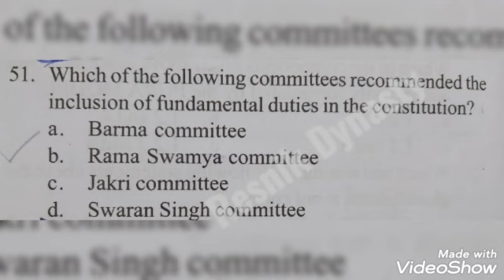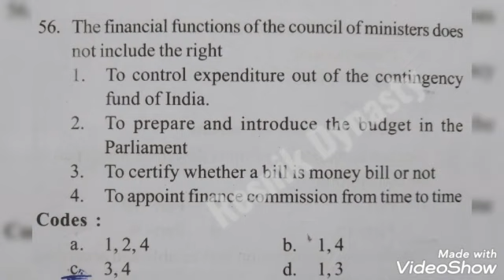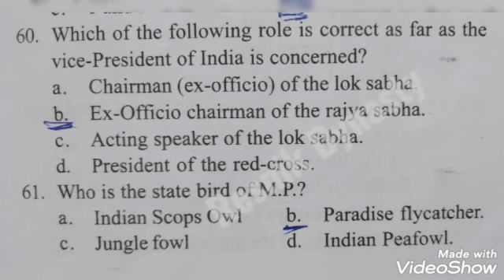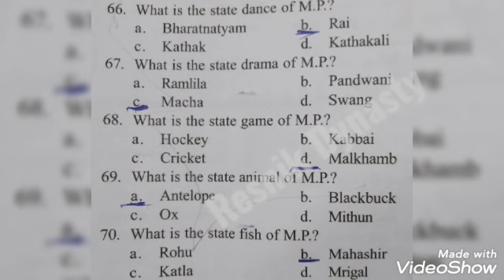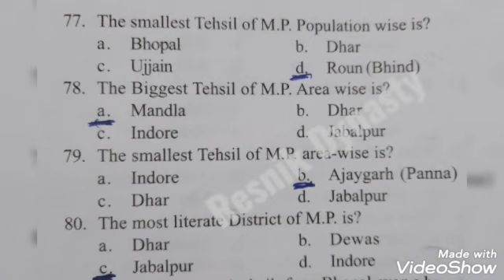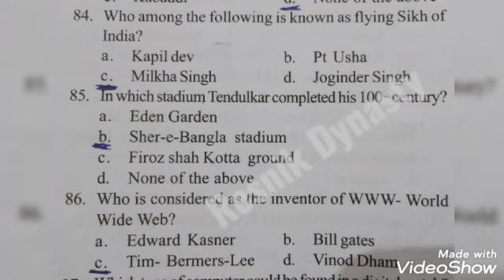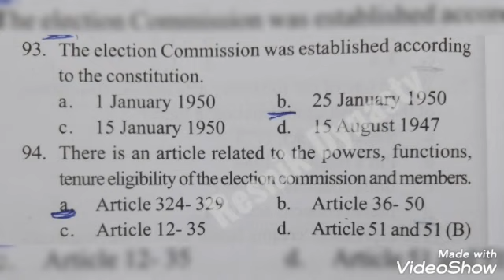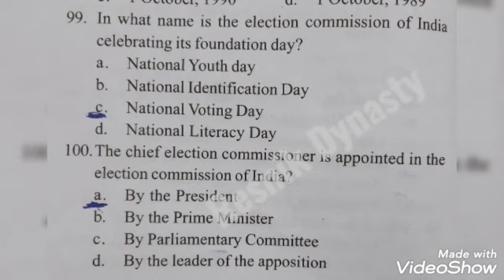MP all competitive exam preparation , MPPSC